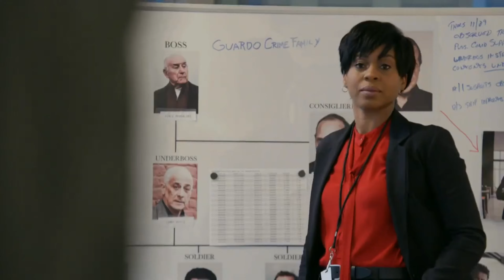BJ#Card - LAW & ORDER ORGANIZED CRIME Official Trailer